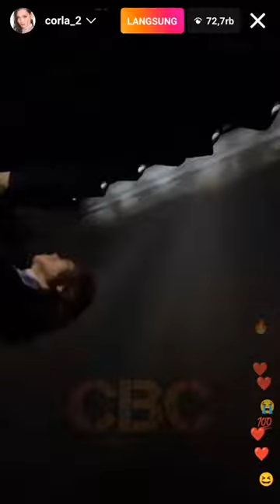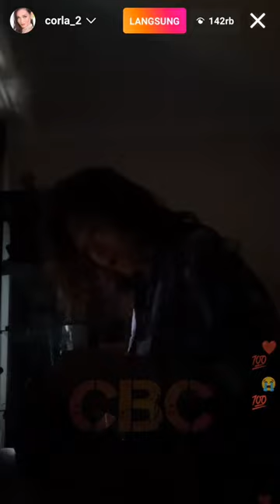🔴 LIVE Bunda Corla (19/10/2022), Bangun Seperti Singa🤣, Penambahan Imun dari Jerman untuk Indonesia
Bunda Corla terkenal dengan kelucuan cara menyampaikan ketika live Instagram, wanita asal Medan yang kini menetap di Jerman ini baru-baru ini viral, lantaran setiap kali live IG penontonnya tembus di atas 200 ribu.

Ia adalah satu-satunya perempuan atau sosok dari Indonesia yang mampu mengalahkan jumlah penonton Justin Bieber ketiga melakukan live IG.